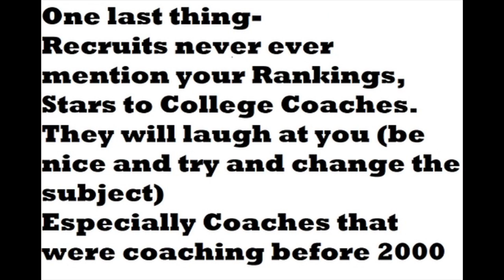How To Get Recruited 101- Deep Dish Football Recruiting Seminar Notes For Football Recruits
Filmed 11/15/23
This is for Football RECRUITS ONLY
Alright I heard your cries for a video on the recruiting seminars that I do at the Westmont Public Library. HERE IT IS
Sorry For The Language BUT IDGAF
Nov 27th Im Gone
Greed and BS has taken over this game..
1st RULE DO NOT PAY FOR RECRUITING SERVICES
2nd RULE HAVE FUN KIDS
3rd RULE PARENTS DONT LIVE THROUGH YOUR KIDS
Like the work?